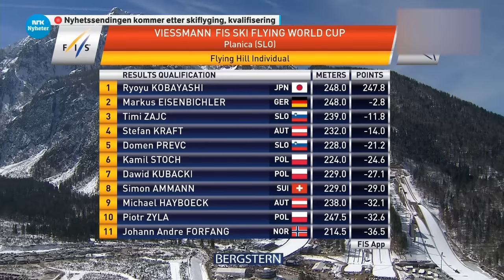【スキージャンプ】小林陵侑 248.0m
スキージャンプ再生リスト
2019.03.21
Planica 予選